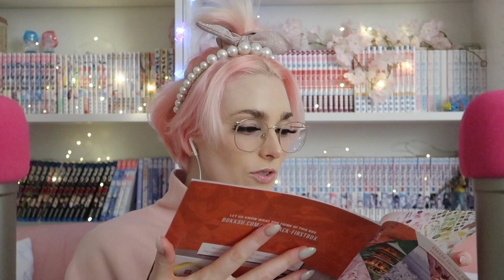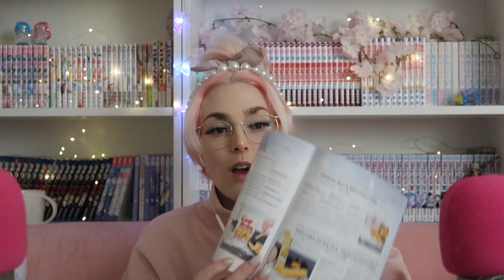[ASMR] Trying & Eating Japanese Snacks (from Bokksu) with Soft Speaking in Japanese & English 🇯🇵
Cute and cozy (and aesthetically pleasing 🦄💅🏻💓) asmr 🤍 Trying and eating Japanese snacks from this video's sponsor Bokksu ♥️ With soft speaking in Japanese & English and Comedic Expressions by me 🤣 I love Japanese snacks as I grew up eating them so making this video felt super nostalgic for me 🥰 I loved all the wonderful snacks and flavours, so thank you to Bokksu for sponsoring!

ilysm and please stay safe 😌

👾 I'm streaming asmr (and some animal crossing) on Twitch 2x a week if you would like to join 💜

🌙 Also, one of my precious supporters/mods has created a word to properly describe asmr ♥️
It is called: Pasithenics
The word Pasithenics comes from the Greek root Pasithea, Goddess of Relaxation and personification of Relaxation, Meditation, Hallucinations and other altered states of consciousness. Pasithea was the wife of Hypnos, God of Sleep ✨
From this member of the Freek Pantheon, we get the word Pasithenics, which is the activity of engaging in a meditative focus (of a non-sexual nature) to relax by utilizing AVRIC and ASM Response triggers with the objective of relieving anxiety, general stress and other relaxation purposes ✨🌙

My name is Uniy and I grew up in Japan 🇯🇵🍙🍢
ゆにって名前で群馬県育ちの外人です笑 🤣なので日本語ＯＫですよん🍣🍘

If you woulds likes to follows me, I has lots of social medias 🤣🥰:
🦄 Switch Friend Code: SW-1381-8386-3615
🦄 PS4 ID: the_uniy
🦄 Pokémon Go Friend Code: 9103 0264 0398
(dragon breeding game 🐉 user ID: katsa26)

Equipment used 🎧 :
📷 Canon G7X MKII
🎤 Binaural Enthusiast Dummy Head Microphone
🎤 Rode NT1-A Matching Pair Microphones
🎙 Zoom H4N Pro Recorder

Monbebe for life 🤤 MX will always be 7 🥺

If you has read this far, you is such the bestist mcbeanbean ever 🥰 Leave me three flag of Japan emojis 🇯🇵🇯🇵🇯🇵 in the comments below so I see you 👀 ilyssm 💕💖 Thank you for your support, it means so much to me 🥺